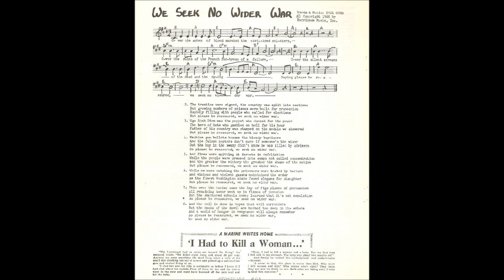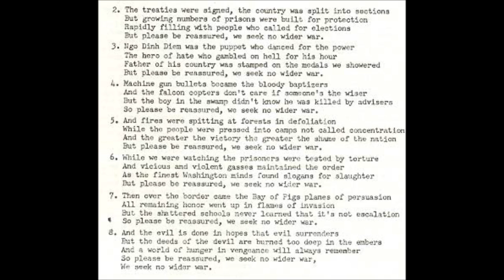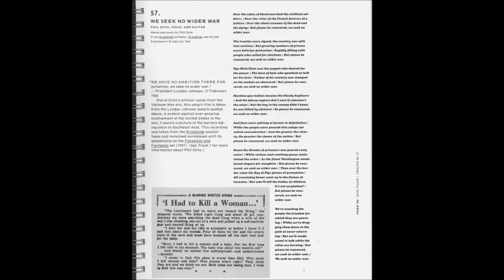We Seek No Wider War (Phil Ochs)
The track "We Seek No Wider War" by Phil Ochs looked at the "credibility gap" - expressing skepticism regarding President Johnson's statements on the Vietnam War - similar to the Tom Paxton song "Lyndon Johnson Told the Nation". The title of the song was taken directly from Johnson's statement on the Gulf of Tonkin Resolution (4 August 1964), when he said that "we still seek no wider war".

Written and recorded in 1965, the notation and lyrics were first published in Broadside # 63 (15 October 1965). The only available recording of this took place at the New York apartment of Sis Cunningham and Gordon Friesen, the founders of Broadside Records, stored on Broadside tape reel SC.049. The 1965 recording made its first appearance on the 1997 compilation Farewells and Fantasies (Rhino Records # R2 73518), and then The Best of Broadside 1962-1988 (Smithsonian Folkways Recordings # 40129 P), released in 2000.

In the first section, Ochs recalled the failure of the French in the First Indo-China War, the splitting of Vietnam into the 'North' and 'South', and Ngo Dinh Diem becoming the president of South Vietnam:

"Over the ruins of the french fortress of a failure
Over the silent screams of the dead and the dying
Saying please be reassured, we seek no wider war
The treaties were signed, the country was split into sections...
Ngo Dinh diem was the puppet who danced for the power"

Ochs then turned to the escalation of the US war, even though the "finest Washington minds" assured that they sought no wider war:

"Machine gun bullets became the bloody baptizers
And the falcon copters don't care if someone's the wiser...
And fires were spitting at forests in defoliation
While the people were pressed into camps not called concentration
And the greater the victory the greater the shame of the nation...
As the finest Washington minds found slogans for slaughter
But the shattered schools never learned that it's not escalation
But please be reassured, we seek no wider war"

Ochs ended the song be condemning the actions of the US government in Vietnam:

"And the evil is done in hopes that evil surrenders
But the deeds of the devil are burned too deep in the embers
And a world of hunger in vengeance will always remember
So please be reassured, we seek no wider war"